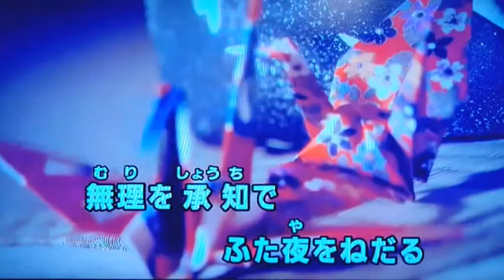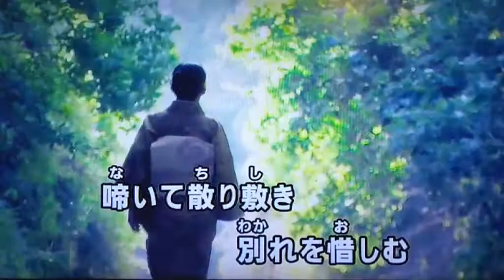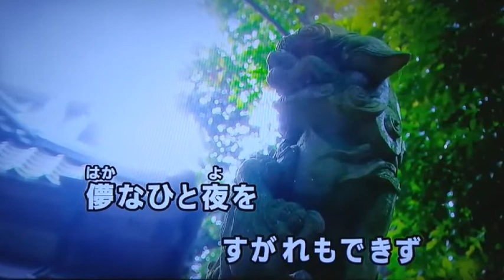「沙羅双樹～夏椿～」唄：桂 京子(オリジナル曲）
青山勝子　桂京子